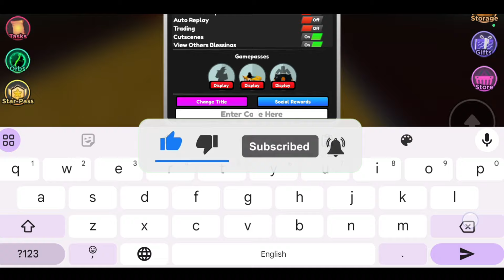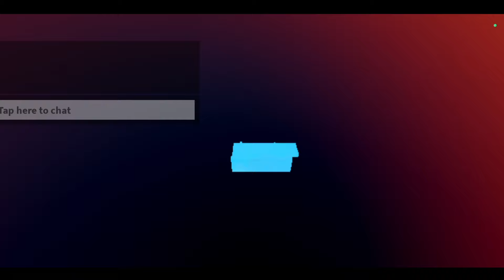*NEW* ALL STAR TOWER DEFENSE CODES 2024 JUNE | ASTD CODES